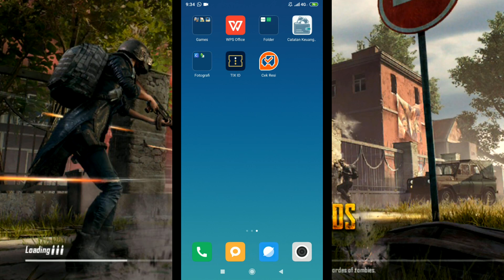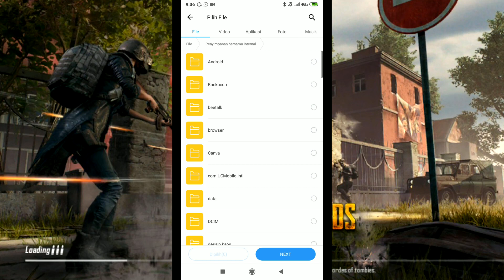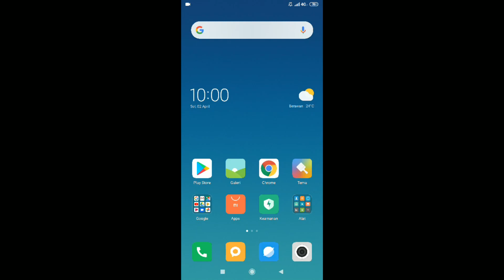Cara Install Game PUBG Mobile Tanpa Download Data Bergiga-giga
Pengen main PUBG tapi gapunya kuota buat donwload datanya, begini solusinya... Tonton Videonya sampe selesai yaa!